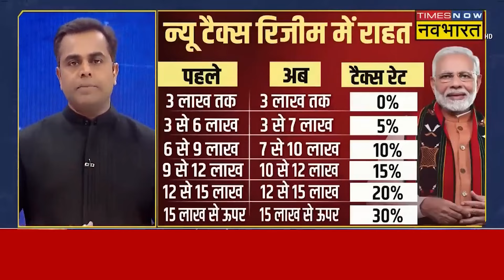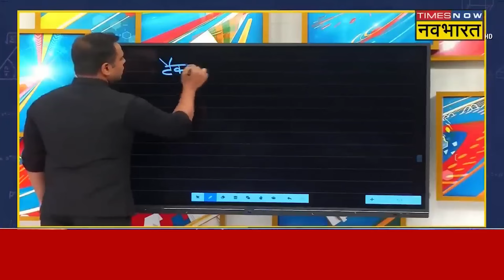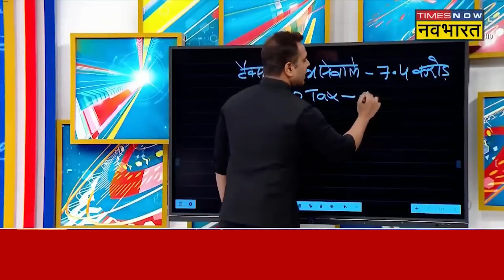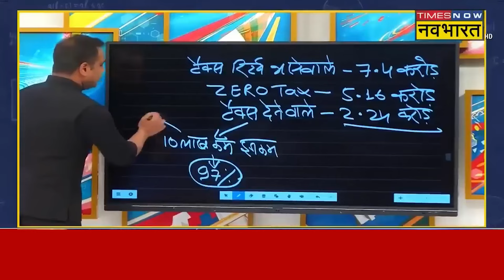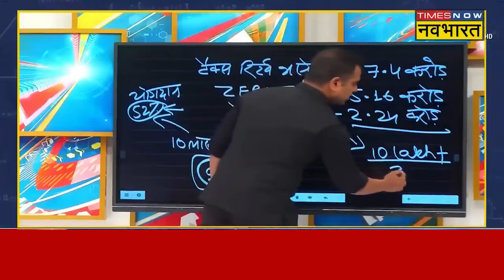Budget 2024 से Income Tax में जो छूट मिली उससे आपका कितना फायदा ? PM Modi | Sushant Sinha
Finance Minister Nirmala Sitharaman presented Budget 2024 on Tuesday. During this period, the government's special focus in the budget was on farmers and youth. See, how much benefit did you get from the income tax exemption from the budget?

वित्त मंत्री Nirmala Sitharaman ने मंगलवार को Budget 2024 पेश किया. इस दौरान बजट में सरकार का खास फोकस किसानों और युवाओं पर रहा.देखिए Budget से Income Tax में जो छूट मिली उससे आपका कितना फायदा ?